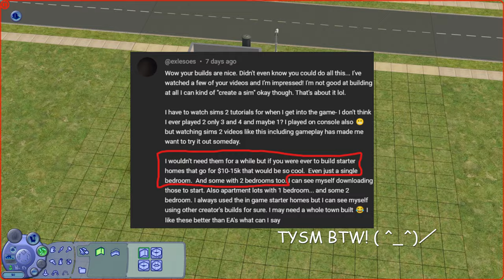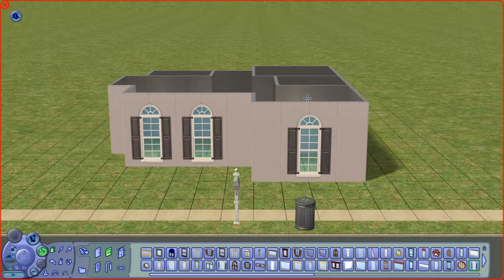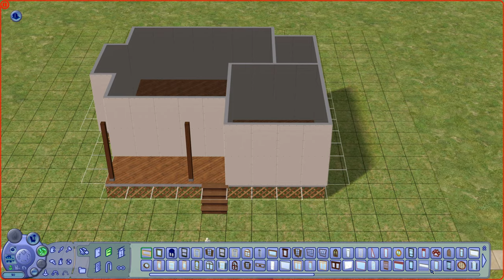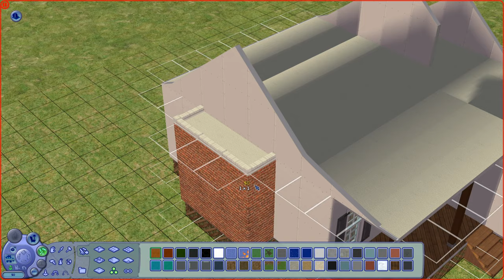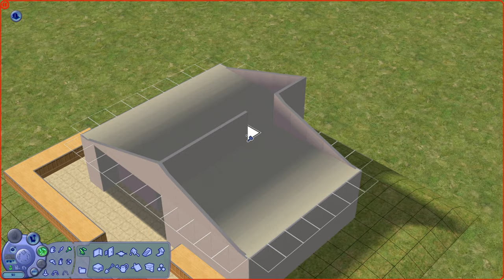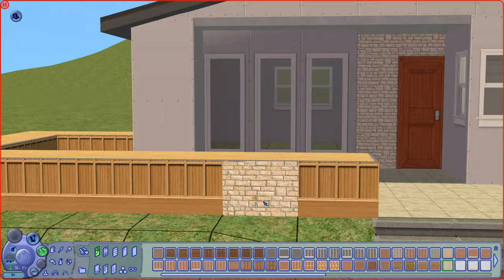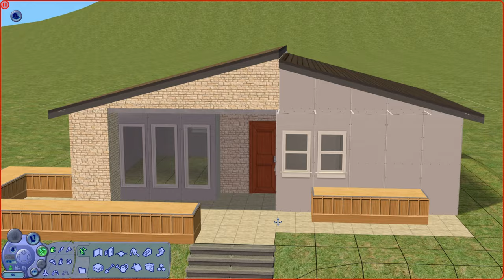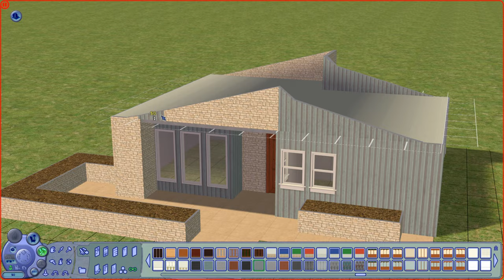Let's Build 3 Starter Homes! Corner Hill Dr: The Sims 2 Speed Build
In this video we'll be building lots 2, 3, & 4 in Sunwater! These three lots are adorable starters for your sims who might not have all 20k simoleons to spend on their home.

Download these (cc free) lots:
All 3, 1 download

// All building mods I currently use in my game //